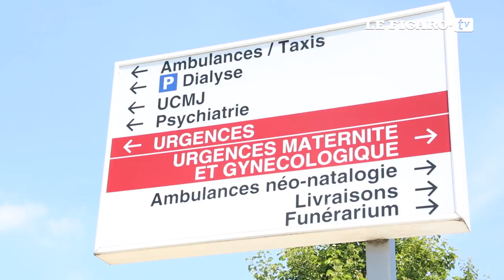Grandes cavales - Antonio Ferrara : un habitué de la belle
Grandes cavales #3 - Le 10 juillet 2003, Antonio Ferrara est arrêté à Paris, 4 mois après son évasion retentissante de la prison de Fresnes, libéré à coup d'explosifs par un commando. Retour sur le parcours d'un habitué de la belle.